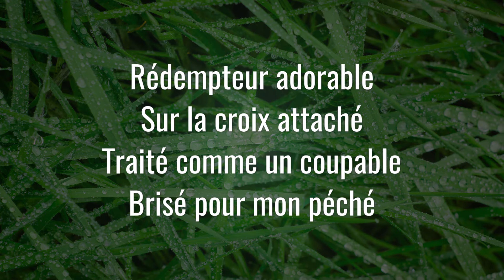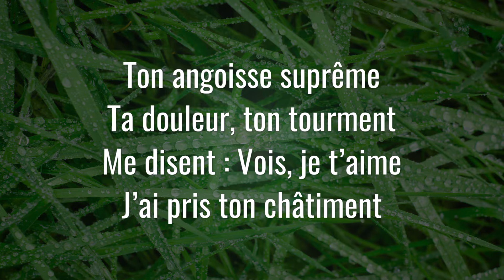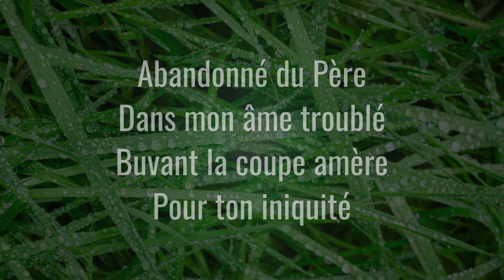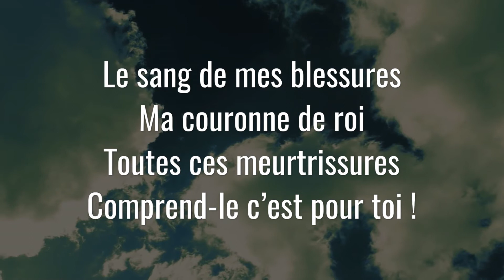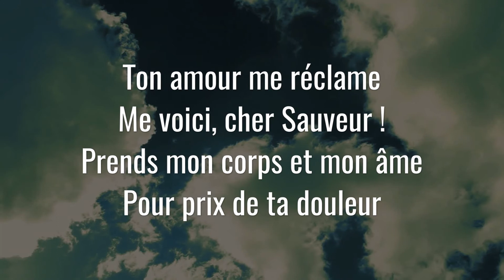Rédempteur adorables - Impact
A. Humbert / S.S. Wesley

Références : Romains 12:1